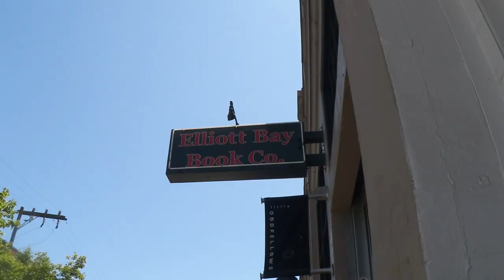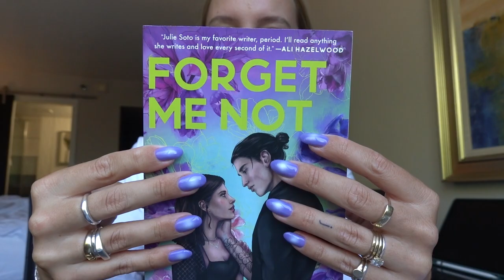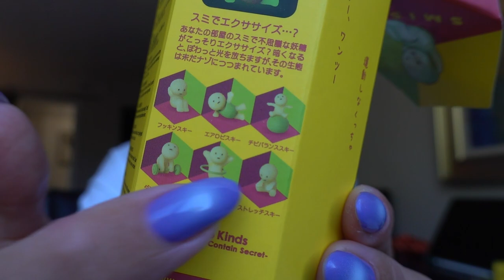flight attendant life - stuck in seattle, mcdonald's delivery , & dirty chais in nashville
come with me on a four day flight attendant trip. the good, the bad, the ugly. LOL